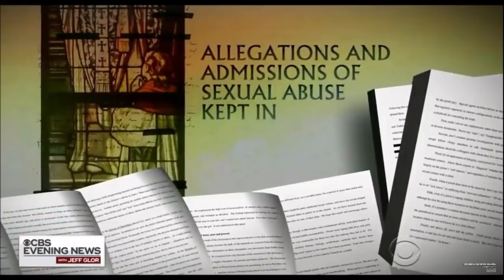What our Church says about being a priest